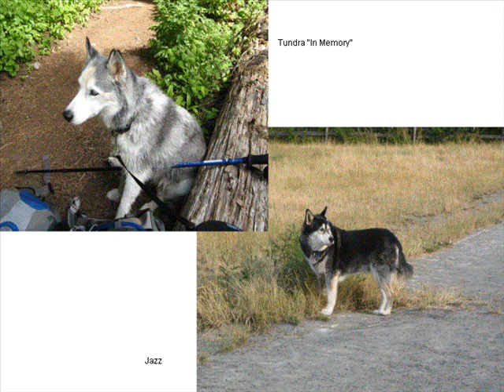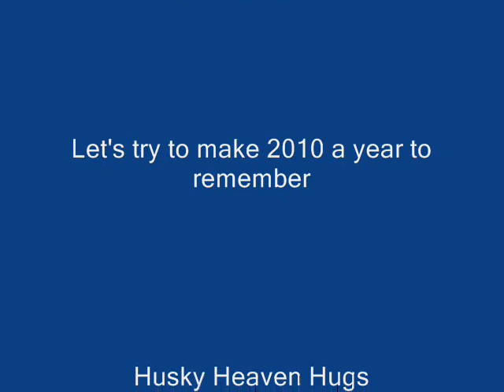2009 Husky Heaven Screensaver.wmv